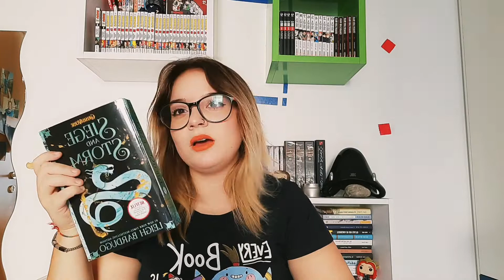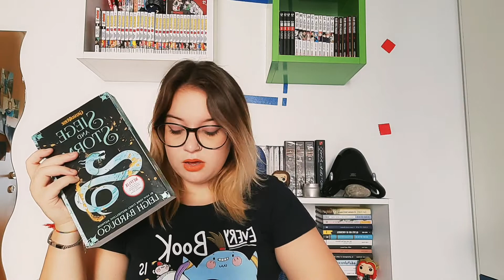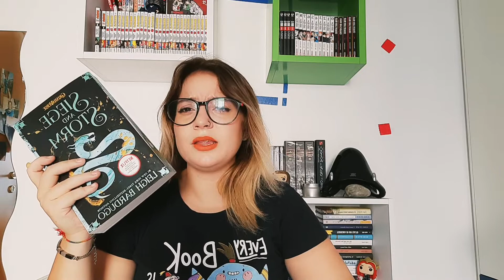Parliamone:Tenebre e ossa//Trilogia +Commento Serie Tv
(Ho caricato ora questo video ma è di circa due mesi fa)🥲